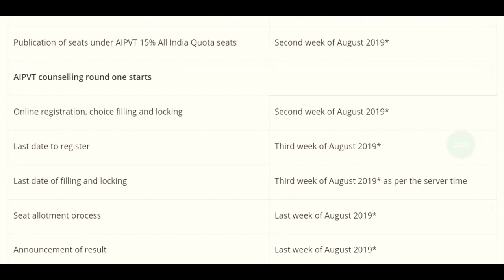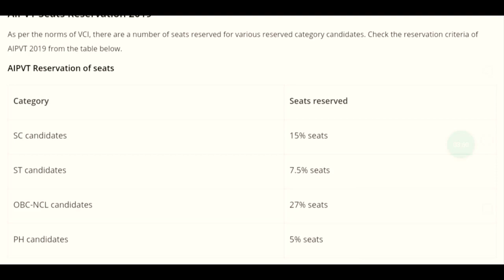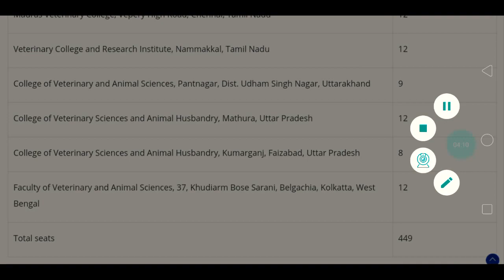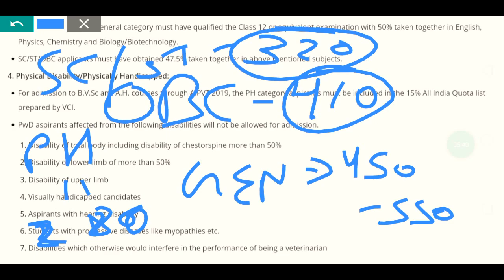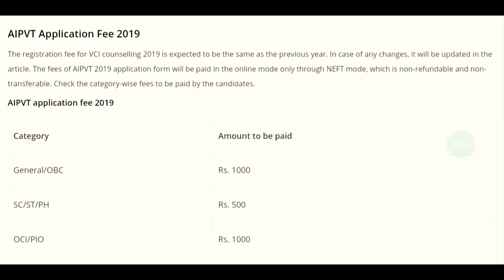Veterinary me adimmission kese le,counselling kese kraye.12 ke marks se ,veterinary complete info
What is your class toppers studying extra? what shortcuts you are lackings guys, I now tell you the most secret books which will for sure increase  500+ marks in neet.

1) - 31 Years NEET Chapter-wise & Topic-wise Solved Papers (PCB) (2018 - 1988)

2) - 22 years AIIMS Chapter-wise Solved Papers (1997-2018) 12th Edition

1) - Handbook of Physics Formulae for JEE & NEET By Career Point Kota

2) - Handbook of Physics

PHYSICS -

1) - Objective Physics for NEET - Vol. 1 Paperback – 2018

BIOLOGY -

1) -Objective NCERT at your FINGERTIPS for NEET-AIIMS - Biology Paperback – by MTG Editorial Board (Author)

CHEMISTRY -

1) -Objective NCERT at Your Fingertips for NEET-JEE - Chemistry Paperback – 25 Jun 2018

2) -Chemistry IIT-JEE, AIEEE, NEET (Set of 2 Volumes) Paperback – 2015

YOU MUST INVEST IN THESE BOOKS AND I PROMISE YOU WILL NOT REGRET THE DECISION.